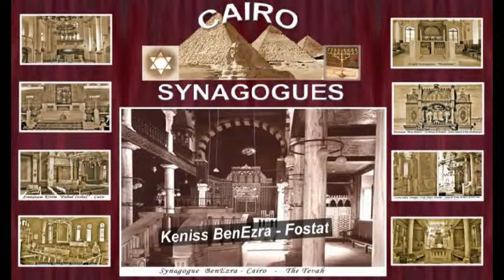09 Cairo synagogue BenEzra Fostat Masr Atika